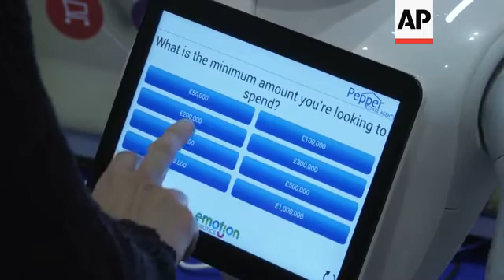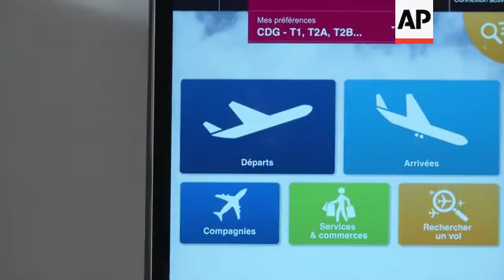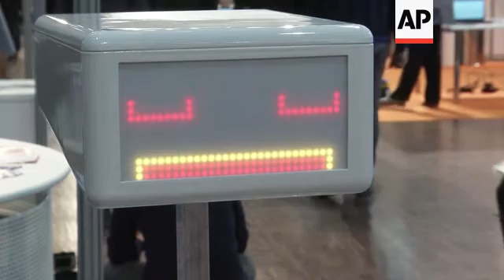Robot show reveals latest innovations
(24 May 2016) LEAD IN:
Smart, talkative and emotion-reading droids are wowing visitors to one of Europe's leading robotics events, Innorobo.
Developers say recent innovations make robots well-placed to enter various industries including sales, human care and even travel assistance.
But some aren't convinced.

STORY-LINE:
Pepper is giving visitors a special welcome to Innorobo in Paris.
The talkative white droid - developed by SoftBank Robotics Europe (formerly Aldebaran) - is one of several innovations being presented during the three-day event.
SoftBank Robotics Europe is exhibiting a broad range of potential Pepper applications with the help of various business partners, including payment company MasterCard.
Launched in June 2014, Pepper is touted as the first humanoid robot in the world capable of recognising main human emotions.
It does so by using the latest advancements in voice and emotion recognition technology from Emotion Robotics. That makes it well-placed to assist in a whole range of industries, according to Julien Seret, Vice President of Enterprise at SoftBank Robotics Europe.
"It's kind of a historical first," he says.
"The first time we gather a complete eco-system of partners around robots. And when I say partner, it's digital agencies, it's consulting companies, it's of course developers, designers, graphical experts, industry specialists, all these people are here to turn Pepper into a business solution."
One potential application is Emotion Robotics' software which allows people to search for houses using Pepper.
The robot asks a series of questions, such as number of bedrooms and potential budget, then offers a collection of options based on its findings.
But Pepper's not the only one busily conversing with visitors to Europe's premier robotics event.
Organisers say around 200 exhibitors from over 19 different countries are presenting their latest advancements in robotic innovation.
Experts from the city of Perm in Russia are exhibiting this distinct salesman, called Promo Bot. It's a robot designed to attract customers and help existing ones.
Developed as an alternative to promotional stands or admin counters, Promo Bot is able to identify the speech and appearance of certain clients, meaning it can recognise previous customers and befriend new ones.
It's also able to listen to feedback and complaints, then upload verbal responses to a database. But that's not the only potential use according to Promo Bot company director, Valentin Chulkov.
"One of the original ideas behind the machine was to get it to promote products in shopping centres, but then after we started talking to other organisations, we have learned that it can be used for other purposes as well," he says.
"For instance, one of the biggest success stories we have had was the hiring of the robot by Moscow Technological Institute as a lecturer, so it's reading lectures to people."
France-based Cybedroid is exhibiting this talkative personal assistant robot, called "Leenby".
Equipped with a wheeled platform, it's intended to safely move around medical environments, even climbing slopes.
Developers envisage the robot assisting in medical settings, giving help to care-givers and also as companionship to patients.
"It's designed to help people interact and it localises people - interacts with them," explains Cybedroid mechatronics engineer, Lou Josselin.
Need help finding your departure gate or perhaps where to collect your luggage? French robotic company Evotion is exhibiting this concept droid, developed with the help of Paris Aeroport.
Innorobo runs 24-26 May in Paris, France.